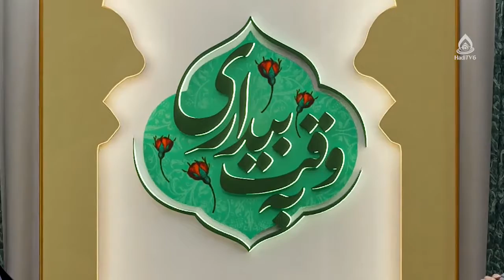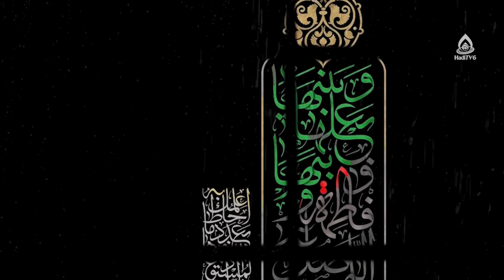آیا عقاب اخروی لطف الهی است؟، استاد فیاضی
کارشناس: حجت الاسلام والمسلمین فیاضی
موضوع: کیفر الهی؛ ماهیت، فلسفه و چگونگی
مجری: سیدعلی‌آقا حیدری